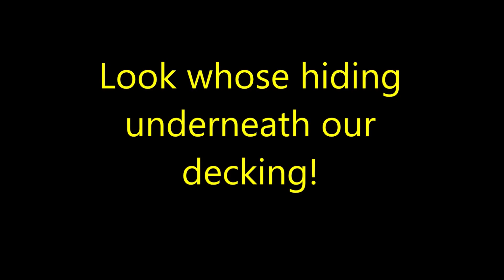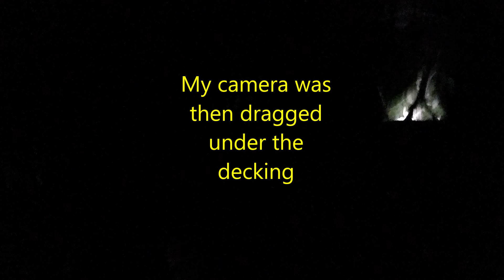Fox Cubs steal my camera!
WE noticed a pair of fox cubs living under our decking - keen to get videos of them - until one decides to take a closer look at the camera!